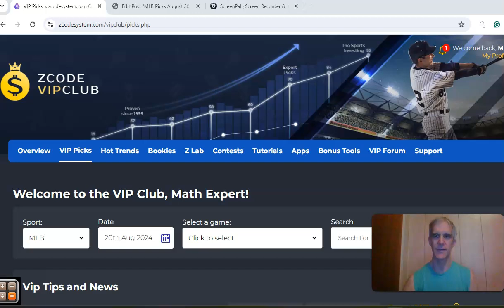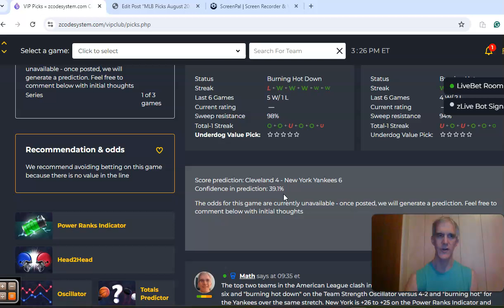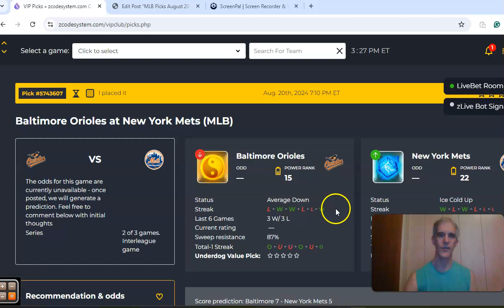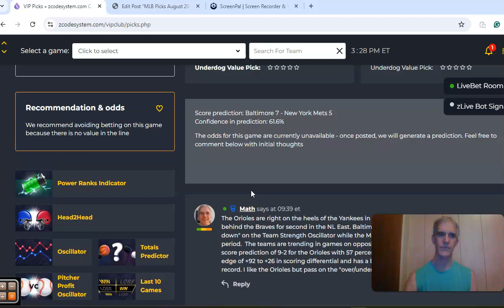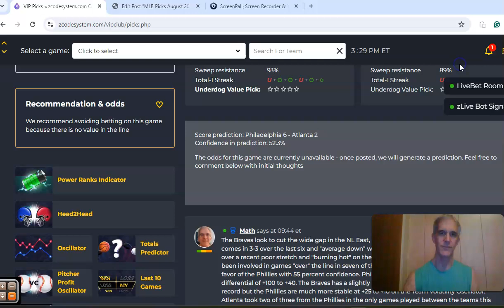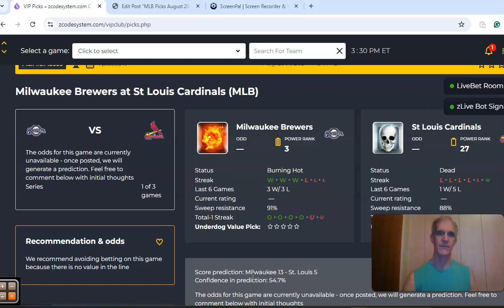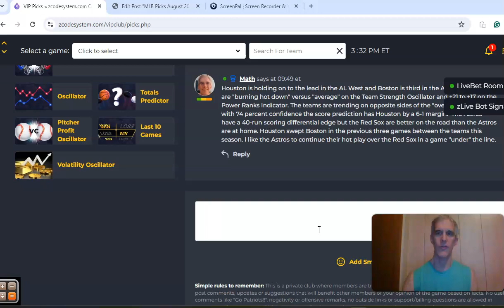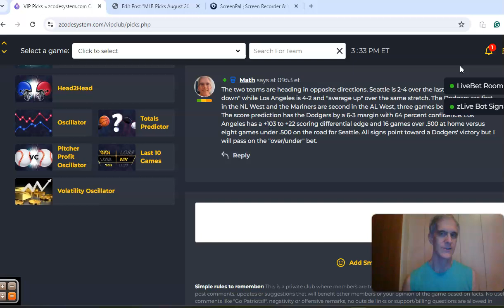MLB Picks August 20: Yankees host Guardians in headlined matchup